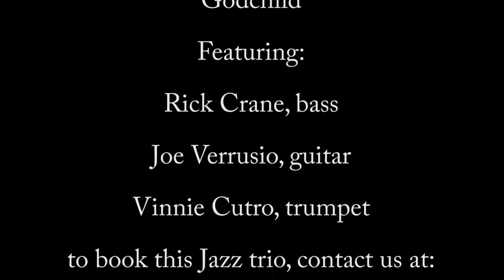Godchild, Virtual Jazz Trio featuring Rick Crane, Vinnie Cutro & Joe Verrusio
Godchild, performed by Virtual Jazz Trio of Rick Crane on bass, Vinnie Cutro on trumpet and Joe Verrusio on guitar.  The musicians recorded this video in their own homes, during the time of the Corona Virus Pandemic.

The song Godchild was composed by George Wallington.

The following information is from the site Wikipedia:
His best-known compositions are "Lemon Drop" (which gained attention when played by Woody Herman in the late 1940s), and "Godchild" (one of the pieces played for The Birth of the Cool recordings led by Miles Davis).

Birth of the Cool is a compilation album by American jazz musician Miles Davis, released in February or March 1957 on Capitol Records.  It compiles eleven tracks recorded by Davis's nonet for the label over the course of three sessions during 1949 and 1950.

Featuring unusual instrumentation and several notable musicians, the music consisted of innovative arrangements influenced by classical music techniques such as polyphony, and marked a major development in post-bebop jazz. As the title suggests, these recordings are considered seminal in the history of cool jazz. Most of them were originally released in the 10-inch 78-rpm format and are all approximately three minutes long.

Wallington was born Giacinto Figlia  in Sicily, and then moved to the United States (New York) with his family in 1925.  His father sang opera and introduced his son to classical music, but Wallington listened to jazz after hearing the music of saxophonist Lester Young.  He said that he acquired the name Wallington in high school: "I like to wear flashy clothes and the kids in the neighborhood would say, 'Hey, look at Wallington!'"  He left school at the age of 15 to play piano in New York.

In 1960 Wallington stopped playing music and moved to Florida to work in the family air conditioning business, citing the stress of endless touring. He returned to music in 1984 and recorded three albums, Virtuoso in 1984, Symphony of a Jazz Piano in 1986 and Pleasure of a Jazz Inspiration in 1992. He also performed at the 1985 Kool Jazz Festival in New York

Call:
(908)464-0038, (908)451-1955